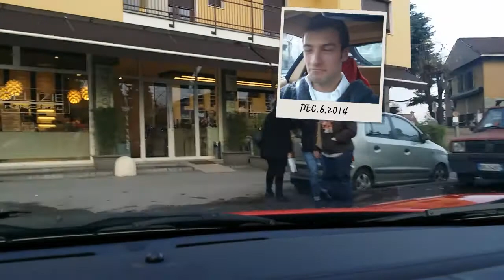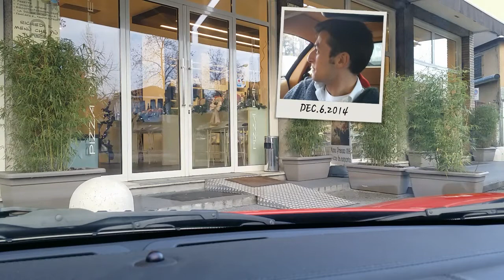Test Drive Ferrari Mattia